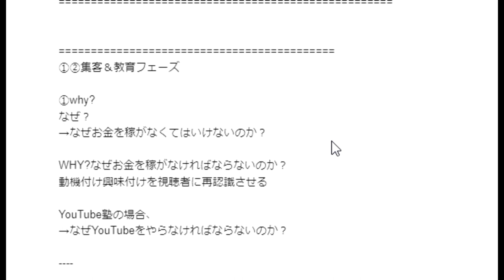【いつか公開】第五話：クロージングまでの３ポイント